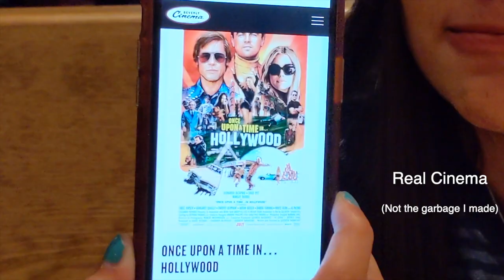Study Session Behind the Scenes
The behind the scenes and making of the short "Study Session."

Featuring: Sienna Estrada, Alex Arreguin, Luke Agajanian, Miranda Perdomo

Cameraman: Cris Jarquin

Editor: Keidan Chavez